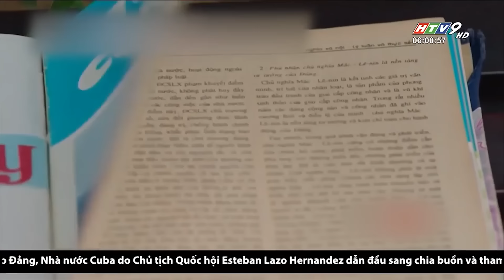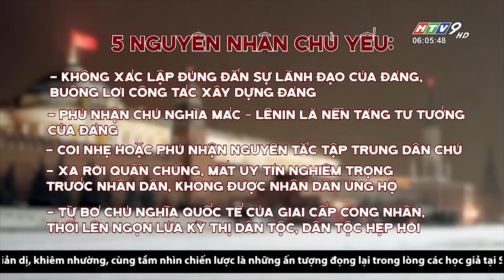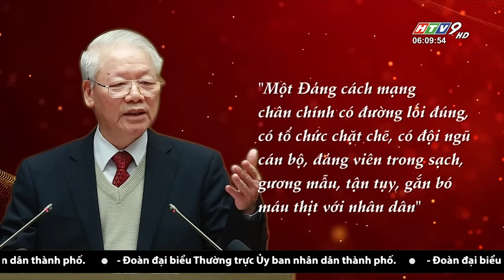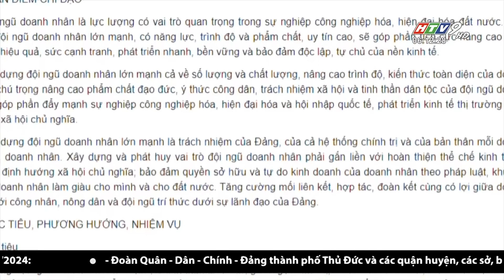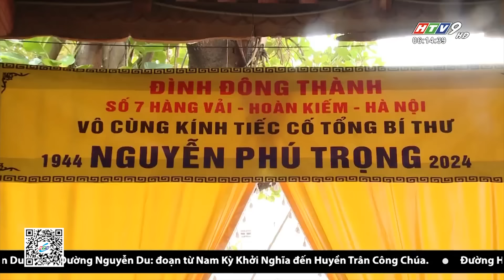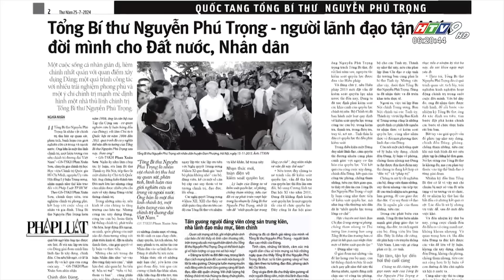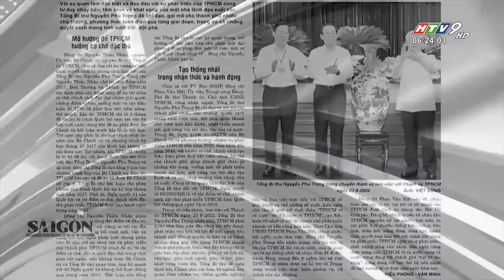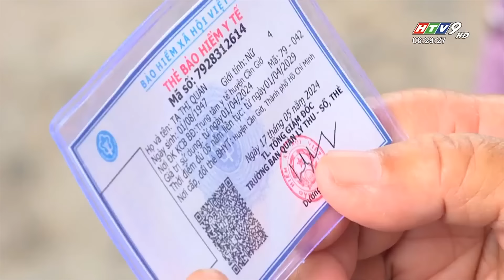Tin Buổi Sáng - Ngày 25/07/2024 - HTV Tin Tức Mới Nhất 2024